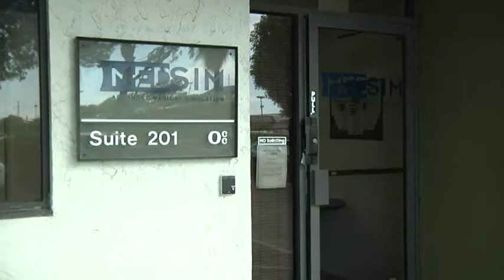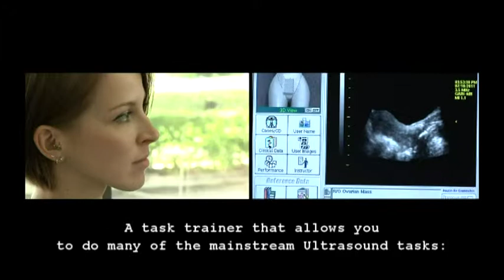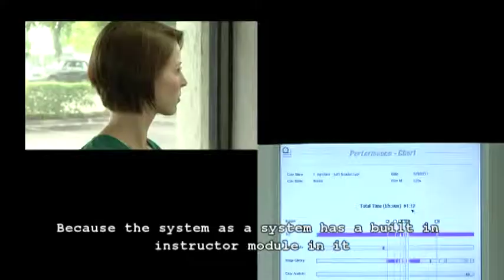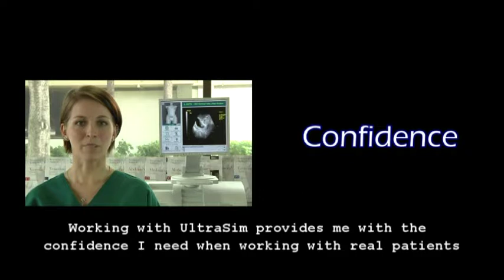UltraSim - The Ultrasound Simulator by MedSim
The UltraSim® ultrasound training simulator represents a major, innovative breakthrough for sonography education. The simulator allows students/residents to practice performing sonographic examinations on a mannequin while viewing real-time sonographic images.

MedSim Advanced Medical Simulation was founded by experts in the field of aviation simulation technology, medicine and education. MedSim is focused on the development of systems that enable healthcare professionals to expand their medical knowledge, improve their diagnostic skills, and advance their level of clinical performance.